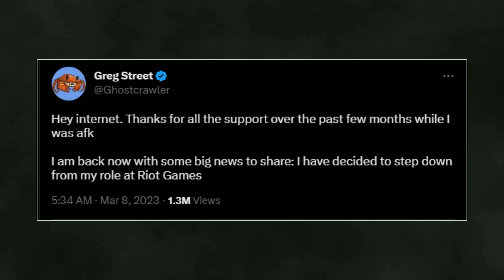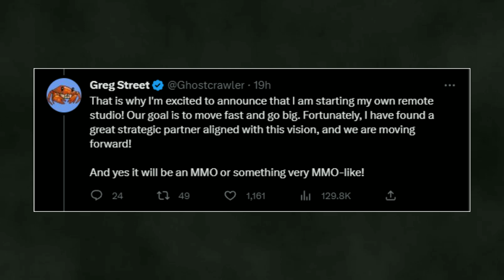Mantan Pemimpin MMO League of Legends Umumkan Projek MMO-nya Sendiri! - TL;DR